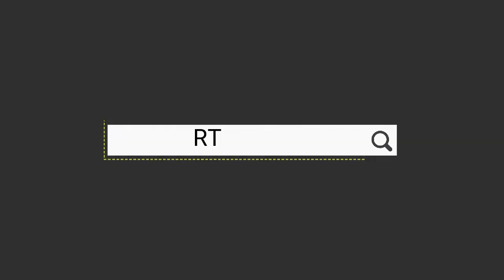How To Easy Flower Watercolor Painting Part 18 NILOY ART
Follow My Personal Facebook

Contract Us.